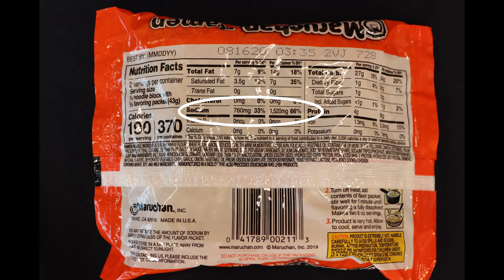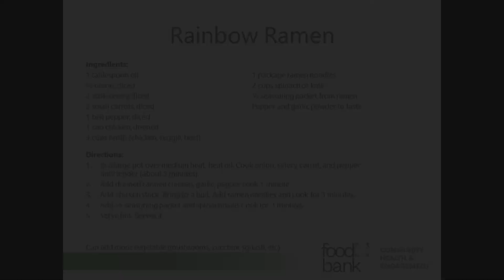Steps for a Successful Cooking Demo from Food Bank CENC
An original cooking demo created for the 2021 NC Child Hunger Leaders Conference. Featuring a recipe for Rainbow Ramen, from Food Bank of Central & Eastern NC (Jenny Ryan and Sara Clement).